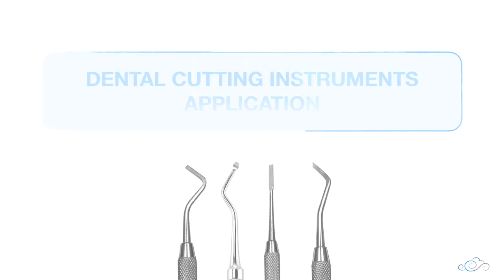How to use cutting hand instruments – enamel hatchet, GMT, and spoon excavators - Arabic عربي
How to use cutting hand instruments (application) – enamel hatchet, gingival marginal trimmer (GMT), and spoon excavators

-To learn about cavity preparation terminology in Operative Dentistry (cavity walls, line angles, and point angles), watch the video:
-To learn about restorative dental instruments including examination instruments, cutting hand instruments, non-cutting hand instruments, and rotary instruments, watch the video:
-To learn about restorative cutting hand instruments including enamel hatchet, GMT, chisel, and spoon excavators, watch the video:

00:00 – Introduction
00:16 – Title: Dental cutting instruments application
00:23 – How to use the enamel hatchet
02:13 – How to use the gingival marginal trimmer (GMT)
03:54 – How to use the spoon excavator